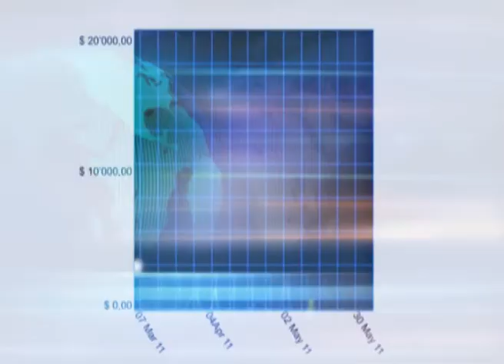Bramhope - TV Commercial #1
Bramhope - Safety Equipment - TV Commercial